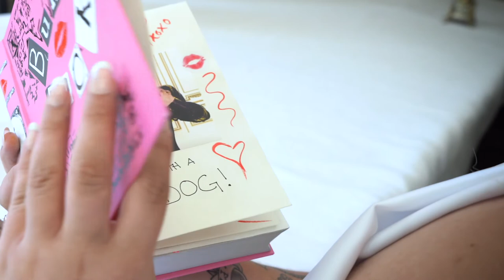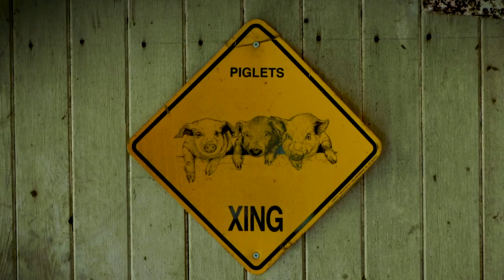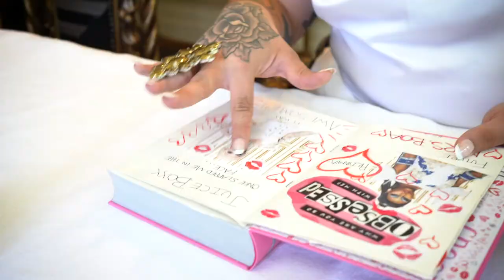milkshake- BOA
Check out my campy ass video for this years Montreal pride! This was such a labour of love and I’m so happy that I’m able to share this with you!

Directed & Edited By Jordan Macdonald